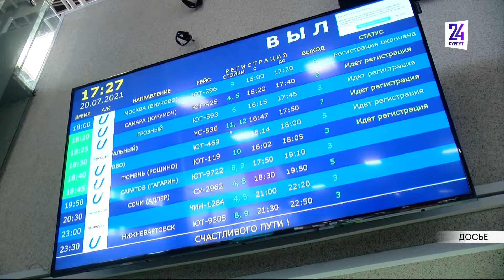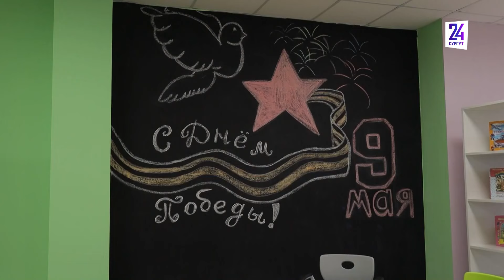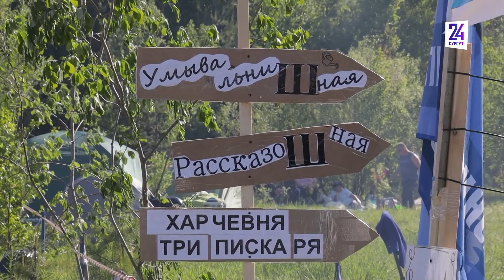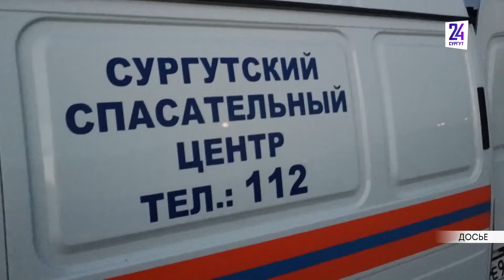Новости. Сургут 24. 25.06.2024.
● В Сургуте реализуется первое концессионное соглашение по благоустройству ● В Сургутском районе прошел традиционный фестиваль авторской песни ● На озере в Сургутском районе утонул 18-летний парень